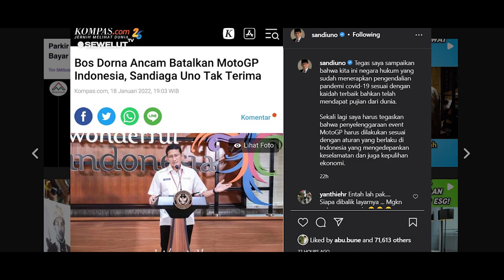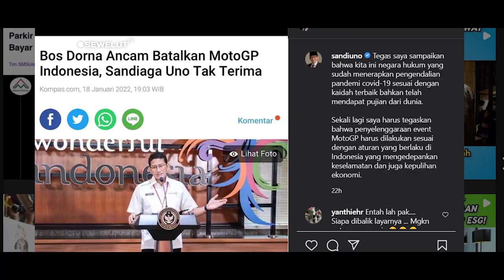SIRKUIT MANDALIKA BUKAN SAINGAN SIRKUIT SEPANG MALAYSIA❗BOS DORNA PUJI MANDALIKA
CEO Dorna Puji Indonesia Jelang MotoGP Mandalika !!
MotoGP Mandalika Indonesia Disebut Bukan Saingan Sepang Malaysia.

CEO Dorna Sports, Carmelo Ezpeleta, memuji pendukung MotoGP di Indonesia jelang MotoGP Mandalika 2022 yang akan digelar 18-20 Maret mendatang.
MotoGP Mandalika 2022 menjadi kali pertama Indonesia menggelar balap motor Grand Prix sejak menjadi tuan rumah di Sentul pada 1997.
Ezpeleta menyebut Indonesia merupakan negara yang spesial. Pasalnya meski sudah 25 tahun tidak menggelar balapan, MotoGP tetap menjadi ajang balap paling terkenal di Indonesia, mengalahkan event seperti Formula One (F1).

"Meski MotoGP tidak memiliki pembalap asal Indonesia dan tidak ada balapan Grand Prix Indonesia, MotoGP sudah sangat terkenal di Indonesia lewat siaran televisi," ucap Ezpeleta dikutip dari Speedweek.

MotoGP Mandalika menjadi seri ketiga kawasan Asia Tenggara yang menggelar balapan setelah Malaysia dan Thailand. Ezpeleta menganggap Asia Tenggara menjadi kawasan paling penting bagi MotoGP saat ini.

"Universalitas sangat penting bagi MotoGP, khususnya di atas segalanya, saat ini adalah kawasan Asia Tenggara," ucap Ezpeleta.

"Musim ini MotoGP kembali ke Indonesia untuk kali pertama dalam puluhan tahun, dan di tahun-tahun mendatang kami akan pergi di lebih banyak negara. Kami harus pergi ke manapun kami bisa pergi," ujar Ezpeleta.